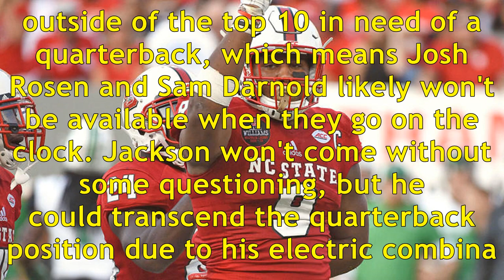2018 nfl mock draft: buccaneers pick chubb, cardinals gamble on lamar jackson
2018 nfl mock draft: buccaneers pick chubb, cardinals gamble on lamar jackson